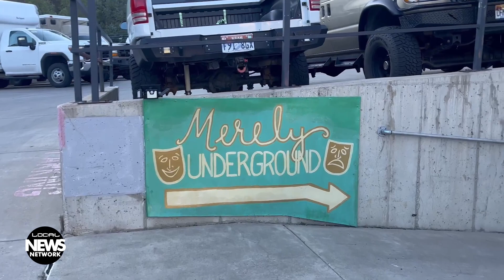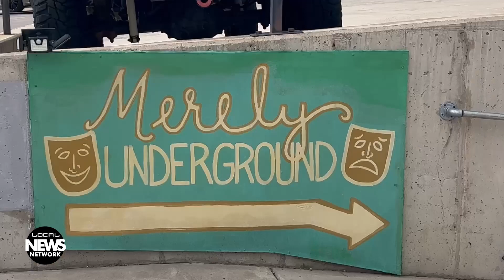Merely Players Open Season with Shakespeare’s The Tempest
Merely Players brings Shakespeare to life for modern audiences and contributes to a thriving local theatre scene in Durango. Talented actors, artists, and technicians in the local community come together to create collective art that celebrates imagination, innovation, and creativity. Merely Players has a diverse and interesting season ahead in 2023-24, kicking off with a Shakespearean classic, the Bard’s final play, The Tempest, showing from October 6th - October 15th at the Merely Underground in the Durango Tech Center. By Jessica McCallum.